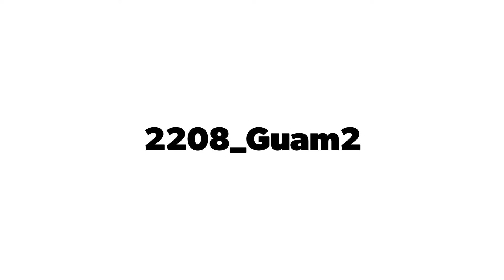[Life of R.Ahiny] 2022.8_Guam2